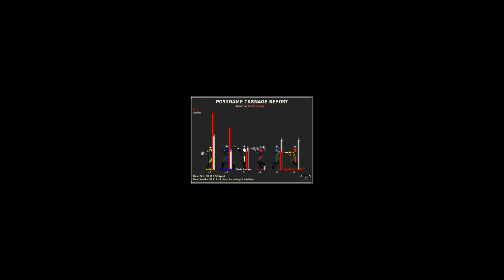Marathon Multiplayer [5 PLAYERS, EMFH]: Doctor Jazz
Multiplayer match on Marathon Infinity by Bungie hosted online with Aleph One. Game type: Every Man for Himself. Map: Doctor Jazz from Infra Apogee. Film file uploaded by asdkzx123

Recorded 02/01/2020